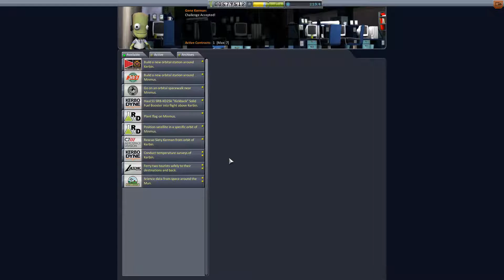Kerbal Space Program - Kerbalism S1E10 - The Mun Express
Episode 10 of my Kerbal Space Program Kerbalism playthrough.
Today we finally reach the Mun